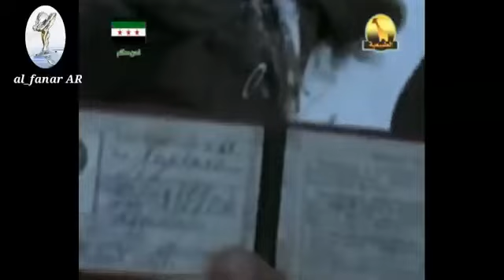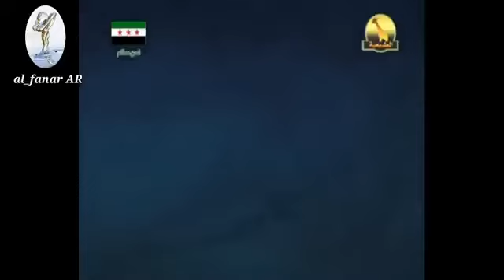إنتقام النمر السيبيري المرعب